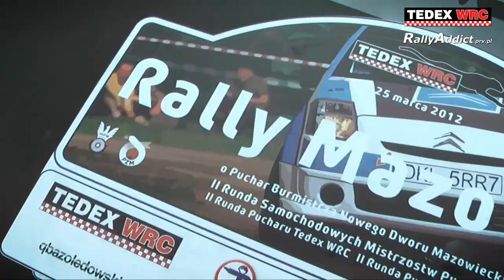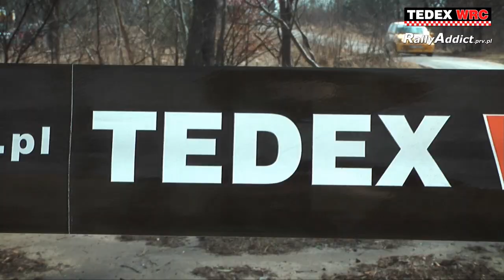Rally Mazowsze 2012 - clip by RallyAddict